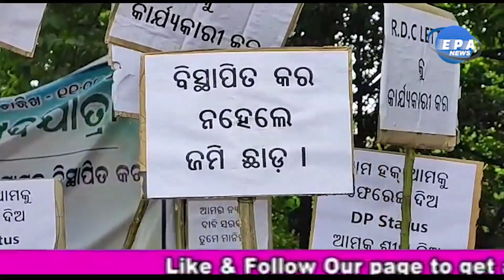Issuance of claim letter through District Collector at the direction of Chief Minister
ଉତ୍କଳ ଆଲୁମିନା ପ୍ରକଳ୍ପ ୧୯୯୬ ମସିହାରେ ଡି.କୋରଳ ଉପର ସାହି ଗ୍ରାମବାସୀଙ୍କ ଜମି ଅଧିଗ୍ରହଣ କରିବା ସମୟରେ ସରକାରୀ ନିୟମାନୁଯାୟୀ ଗ୍ରାମକୁ ବିସ୍ଥାପିତ କରିବୁ ଏବଂ ସମସ୍ତ ପ୍ରକାର ମୌଳିକ ସୁବିଧା ଯୋଗାଇ ଦେବ ବୋଲି ଦେଇଥିବା ପ୍ରତିଶୃତି ଆଜି ପର୍ଯ୍ୟନ୍ତ ପୁରଣ କରି ପାରିନଥିବାରୁ  ସମସ୍ତ ଗ୍ରାମବାସୀ ରାୟଗଡ଼ା ପହଞ୍ଚି କୋରାପୁଟ ଛକଠାରୁ ଜିଲ୍ଲାପାଳଙ୍କ କାର୍ଯ୍ୟାଳୟ ପ୍ରର୍ଯ୍ୟନ୍ତ ଏକ ବିଶାଳ ରାଲିରେ ଆସି ପହଞ୍ଚି ଡି କୋରଳ ଉପରସାହି ଉତ୍କଳ ଆଲୁମିନା ପ୍ରକଳ୍ପ ଦ୍ବାରା ଜମି ହରା କ୍ଷତିଗ୍ରସ୍ତକୁ ବିସ୍ଥାପିତ କରାଯିବା ନିମନ୍ତେ  ମୁଖ୍ୟମନ୍ତ୍ରୀଙ୍କ ଉଦେଶ୍ୟରେ ଜିଲ୍ଲାପାଳଙ୍କ ଜରିଆରେ ଦାବିପତ୍ର ପ୍ରଦାନ କରିଥିଲେ ।
 ଗ୍ରାମବାସୀଙ୍କ କହିବା ଅନୁସାରେ ଉତ୍କଳ ଆଲୁମିନା ଅଧୁଗ୍ରହଣ କରିଥିବା ଏ ଅଞ୍ଚଳର ୨୪ ଖଣ୍ଡ ଗ୍ରାମମାନଙ୍କ ମଧ୍ୟରୁ କେବଳ ଡି.କୋରଳ ଉପର ସାହିଁ ବାସୀ ହିଁ ଉତ୍କଳ ଆଲୁମିନା ପ୍ରକଳ୍ପ ପରିସରରେ ରହିଛନ୍ତି ଓ ଗାଁ ର ବିକାଶ ଓ ପିଲାଙ୍କ ଭବିଷ୍ୟତକୁ ଦୃଷ୍ଟିରେ ରଖି ସେମାନଙ୍କର ପିତୃପୁରୁଷଙ୍କର ଅର୍ଜିତ ସମ୍ପୂର୍ଣ ଜମିରୁ ୯୫ ଭାଗ ଚାଷ କମିକୁ ଉତ୍କଳ ଆଲୁମିନା ପ୍ରକଳ୍ପ  ଅଧିଗ୍ରହଣ କରିଛି। କିନ୍ତୁ କମ୍ପାନୀର କୌଣସି କାରଣ ଯୋଗୁ ଗୋଟିଏ ଗାଁର ଦୁଇ ସାହି ମଧ୍ୟରୁ ଗୋଟିର ସାହିକୁ ବିସ୍ଥାପିତ କରି  ଉପର ସାହିକୁ ବିସ୍ଥାପିତରୁ ବଞ୍ଚିତ କରିଛି । ଏପରି କି ଶୈଚ କରିବାକୁ ମଧ୍ୟ ଖଣ୍ଡେ ଜାଗା ନ ଥିବାରୁ ଗାଁ ର ମହିଳାମାନେ ନାହିଁ ନଥିବା ଅସୁବିଧାର ସମ୍ମୁଖୀନ ହେଉଛନ୍ତି । ରାଜସ୍ବ ବିଭାଗୀୟ କମିଶନର(ଆରଡ଼ିସି) ଚିଠିସ°ଖ୍ୟା ୪୨୪/ଏଲଏ ତା:୨୨/୧୨/୨୧ ମାଧ୍ୟମରେ ଡି.କୋରଳ ଉପର ସାହିକୁ ବିସ୍ଥାପିତ କରିବା ନିମନ୍ତେ ସରକାରଙ୍କୁ ଏକ ଚିଠି ମାଧ୍ୟମରେ ଅବଗତ କରିବା ସତ୍ତ୍ୱେ ଆଜି ପର୍ଯ୍ୟନ୍ତ କୈାଣସି ଫଳ ମିଳିନାହିଁ ।
ଏଣୁ ଆଗାମୀ ମାସ ମଧ୍ୟରେ ବିପି ଭିଲେଜ ମାନ୍ୟତା ନ ଦେଲେ ଗ୍ରାମ ନେଇଥିବା ୯୫% ଜମି ଫେରାଇ ଦେଉ ବୋଲି ଆସିଥିବା ଗ୍ରାମବାସୀ କହିଛନ୍ତି  । ନ ହେଲେ ରାଜରାସ୍ତାକୁ ଅଲ୍ଲେଇବ ବୋଲି ଛେତାବନି ଦେଇଛନ୍ତି ସମସ୍ତ ଗ୍ରାମବାସୀ । ଅପରପକ୍ଷରେ ଜିଲ୍ଲାପାଳଙ୍କ ଅନୁପସ୍ଥିତିରେ ଦାବି ପତ୍ର ଗ୍ରହଣ କରି ଏଡିଏମ୍ ରାମେଶ୍ବର ପ୍ରଧାନ କହିଛନ୍ତି ଯେ ଉକ୍ତ ଦାବିଗୁଡିକୁ ପଢି ଜିଲ୍ଲାପାଳଙ୍କ ସହ ଆଲୋଚନା କରାଯିବ   ।